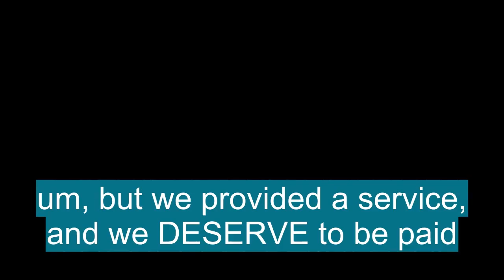Vocabulario en inglés con pronunciacion y traduccion: 'DESERVE'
En esta Clase de inglés aprenderemos la palabra DESERVE (para merecer) con ejemplos de series de televisión

DESERVE significa:

- To merit, be qualified for, or have a claim to (reward, assistance, punishment, etc.) because of actions, qualities, or situation: to deserve exile; to deserve charity; a theory that deserves consideration.
- To be worthy of, qualified for, or have a claim to reward, punishment, recompense, etc.: to reward him as he deserves; an idea deserving of study.
- (tr)
- To be entitled to or worthy of; merit
- (intr foll by of) obsolete
- To be worthy

Let's see how 'DESERVE' is used in Advanced English vocabulary:

- to deserve exile; to deserve charity; a theory that deserves consideration. : para merecer el destierro; merecer caridad; una teoría que merece consideración.
- to reward him as he deserves; an idea deserving of study. : para recompensarlo como se merece; una idea que merece ser estudiada.
- Tavakoli and the scores of other activists, bloggers, journalists and lawyers jailed in Iran deserve our unwavering support. : Tavakoli y las decenas de otros activistas, blogueros, periodistas y abogados encarcelados en Irán merecen nuestro apoyo inquebrantable.
- They deserve every penny and more: booking a four week tour is a huge job. : Se merecen cada centavo y más: reservar una gira de cuatro semanas es un trabajo enorme.
- In no way, he said, did Brown deserve to die for what began as petty theft. : De ninguna manera, dijo, Brown merecía morir por lo que comenzó como un pequeño robo.

Para aprender es importante saber el vocabulario en inglés con promunciación, DESERVE se pronuncia dɪˈzɜrv en el IPA o [ dih-zurv ]